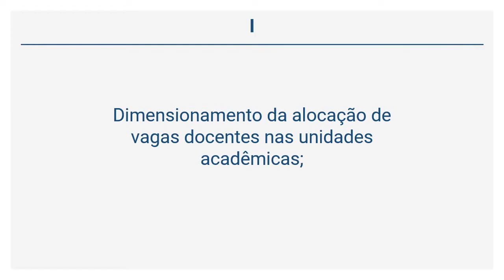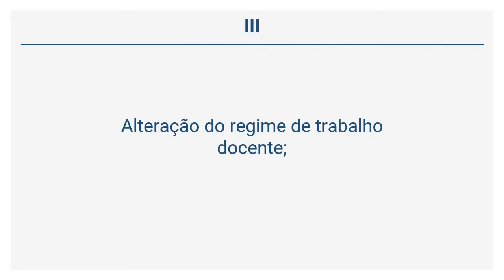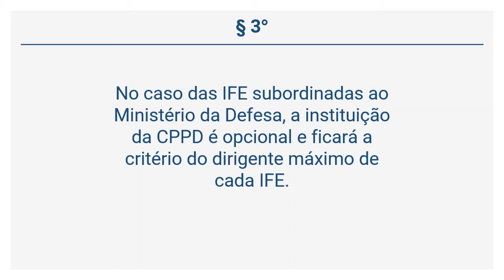Lei 12.772/12 – Carreira do Magistério -DA COMISSÃO PERMANENTE DE PESSOAL… (Art. 26 a 26)